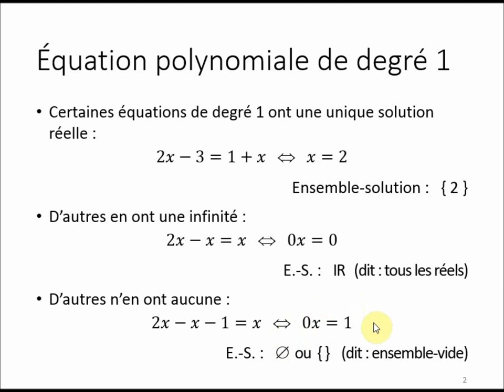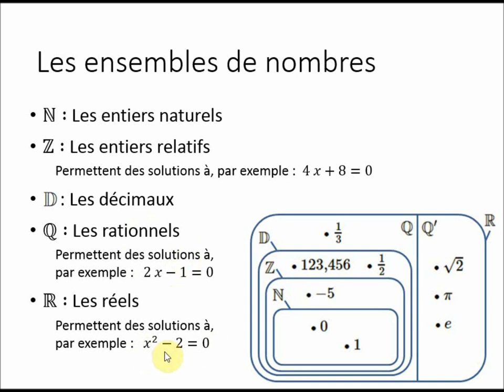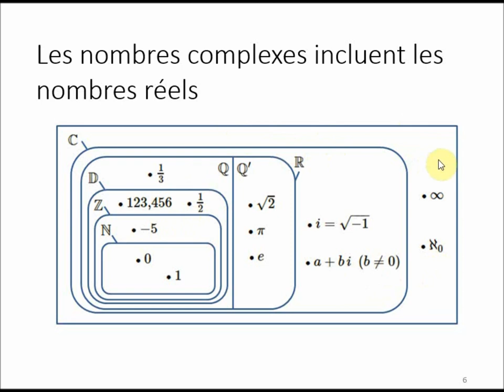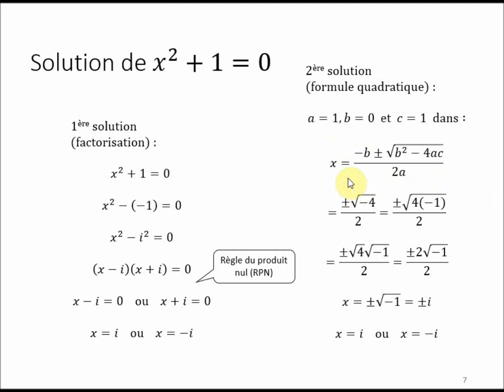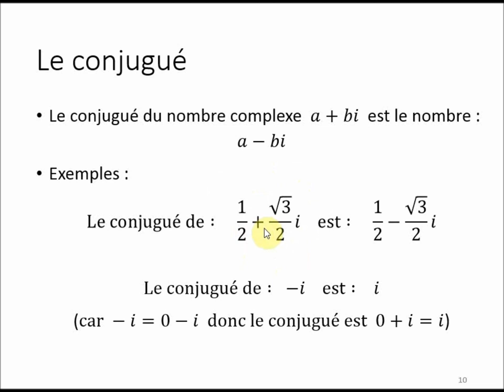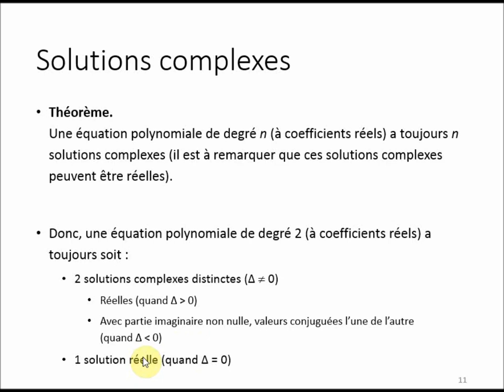Équations et ensembles de nombres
0:05 Les équations et les ensembles de nombres
6:20 Exemples d'équations ayant des solutions non réelles

Avertissement : Cette vidéo ne définit pas formellement l'ensemble des nombres complexes, elle motive relativement intuitivement la découverte de l'ensemble des nombres complexes.

Avertissement : cette vidéo ne présente pas les propriétés des nombres complexes, elle ne fait que situer cet ensemble de nombres par rapport à l'ensemble des réels et le lien que les complexes entretiennent avec la résolution des équations polynomiales.